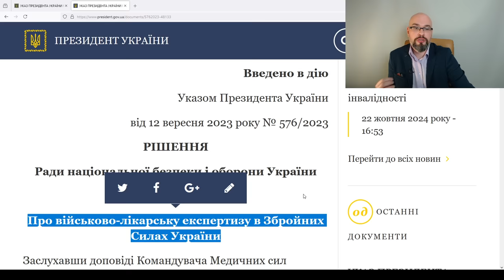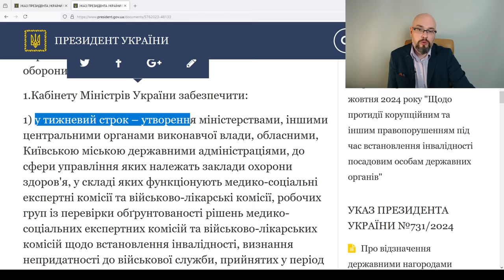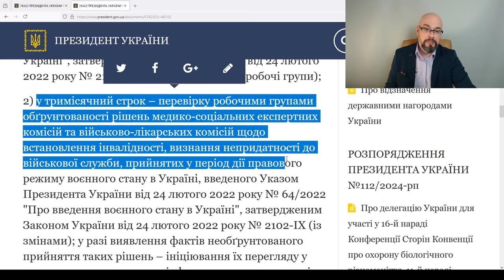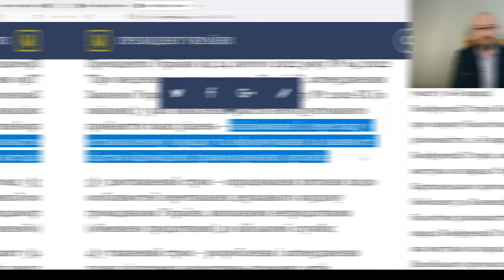Все решения ВЛК и МСЕК отменят?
Новый указ Зеленского о ликвидации МСЕК, предусматривает и проверку всех решений ВЛК и МСЕК, которые были приняты во время военного положения и мобилизация в Украине.
Указ 732/2024 обязывает исполнить решение РНБО 576 (Указ 576). А это решение предполагает создание комиссий, которые проверят все решения об установлении инвалидности и о признании непригодным к воинской службе с исключением с учета. В тех случаях, когда у комиссии будут сомнения в правильности решения ВЛК или МСЕК, человека будут направлять на повторный осмотр. Также, будут информировать правоохранительные органы о возможных случаях коррупции. Если это будет установлено, то инвалидность отменят, как и решение ВЛК о исключении с учета. В таком случае человеку грозит уголовная ответственность за использование поддельных документов. В связи новым Указом Президента Украины 732/2024 ожидается, что законодательство о мобилизации будет изменено. Все решения ВЛК и МСЕК отменят?
новости Украины, в частности, новости мобилизации, юридическая консультация адвоката, заявление на отсрочку от мобилизации образец Украина, ТЦК Украина, как получить военный билет.

Новий указ Зеленського про ліквідацію МСЕК передбачає і перевірку всіх рішень ВЛК та МСЕК, які були прийняті під час воєнного стану та мобілізація в Україні.
Указ 732/2024 зобов'язує виконати рішення РНБО 576 (Указ 576). А це рішення передбачає створення комісій, які перевірять усі рішення щодо встановлення інвалідності та про визнання непридатним до військової служби з виключенням з обліку. У тих випадках, коли у комісії будуть сумніви щодо правильності рішення ВЛК або МСЕК, людину направлятимуть на повторний огляд. Також інформуватимуть правоохоронні органи про можливі випадки корупції. Якщо це буде встановлено, то інвалідність скасують, як і рішення ВЛК про виключення з обліку. У такому разі людині загрожує кримінальна відповідальність за використання фальшивих документів. У зв'язку з новим Указом Президента України 732/2024 очікується, що законодавство про мобілізацію буде змінено. Усі рішення ВЛК та МСЕК скасують?